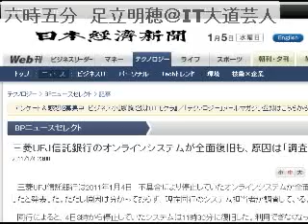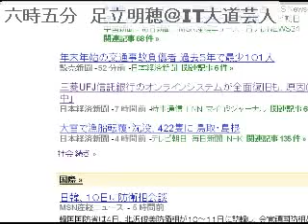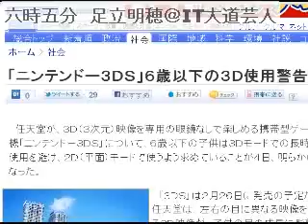2011/1/5 六時五分 ニュース・コメントを５分間だけUstします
毎朝六時五分からの5分にお届けする時事ニュースのコメントです。土日も休 まず毎日配信中！オフィス　ビット・ブレイク　足立明穂 1/27にフェイスブックのセミナー、大阪でやるよ！ブログもよろしく！og.zxcvbnm.jp 動画配信のノウハウ、たった1,000円で提供 中！しかも５０時間もの音声ファイル！（予定。え？予定？